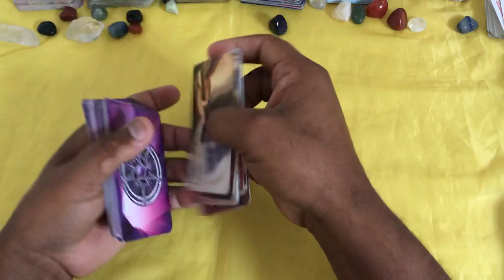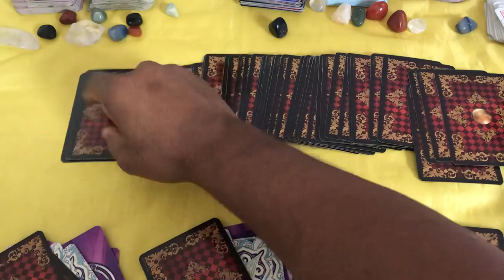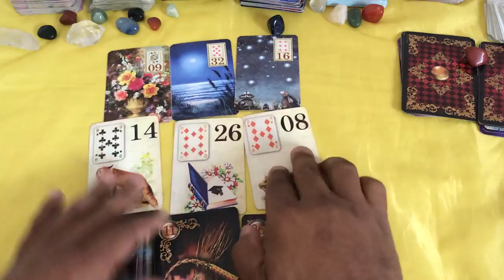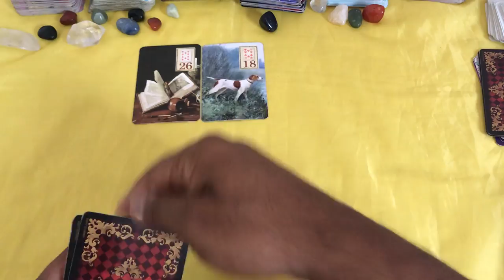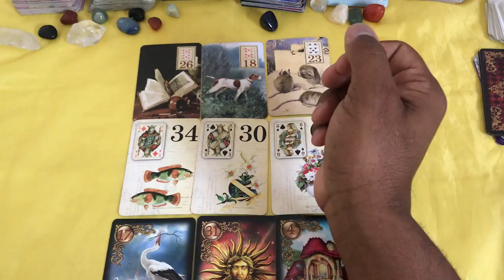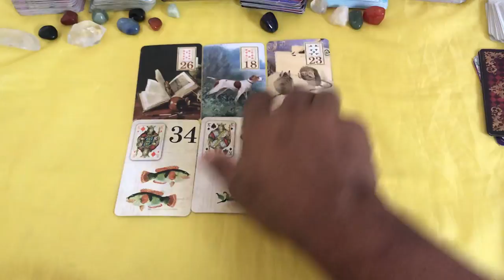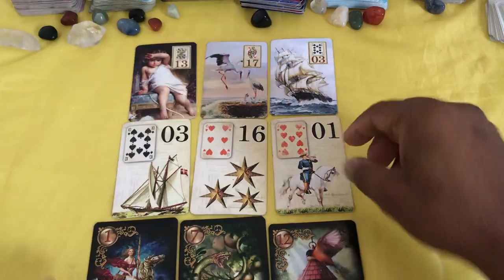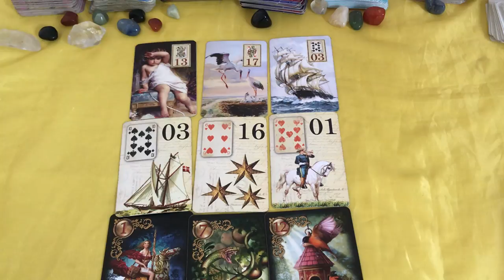ELE HOJE EM RELAÇÃO A VOCÊ! !!💘 [ Tarot Responde ] Tarô [Tarô ] Tarot